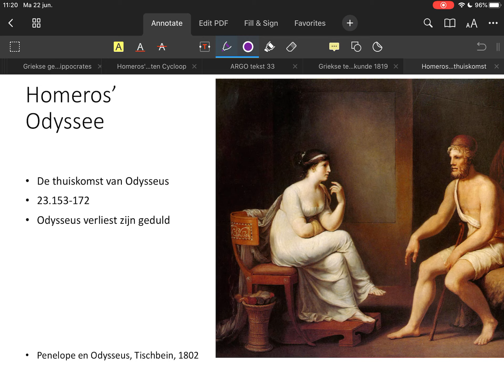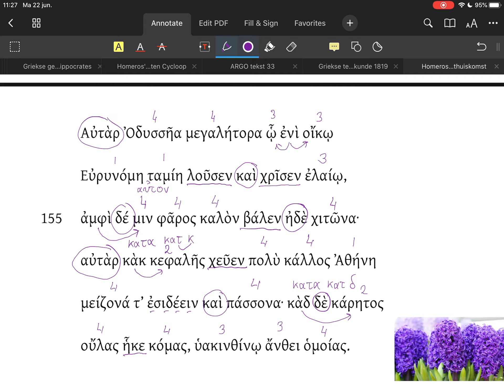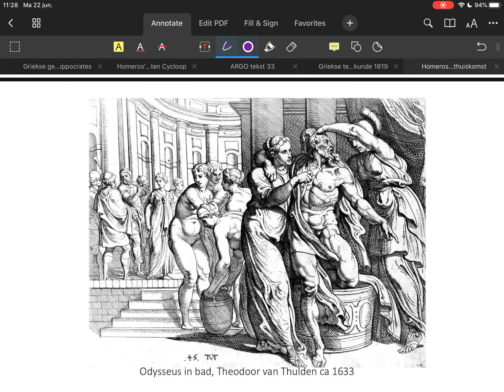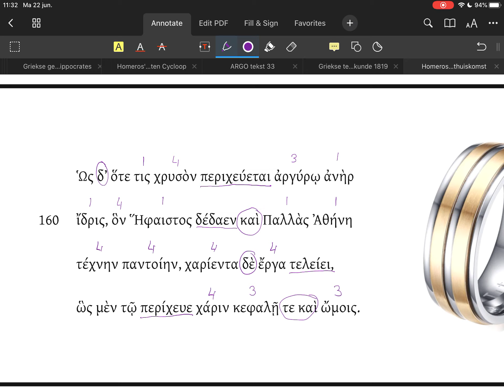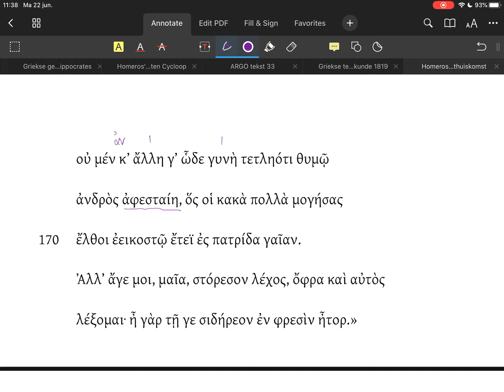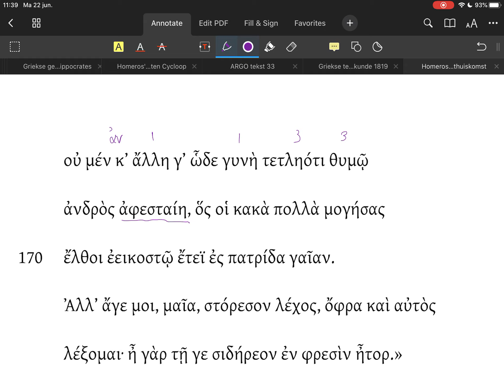Homeros' Odyssee; De thuiskomst van Odysseus: Odysseus verliest zijn geduld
Uitlegfilmpje Odyssee 23:153-172